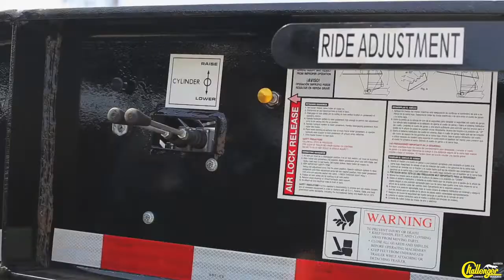2008 WITZCO CHALLENGER NGB50 For Sale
Non Ground Bearing, 24' well, Air Ride, rear Lift Axle, Pony Motor, Nation wide delivery available